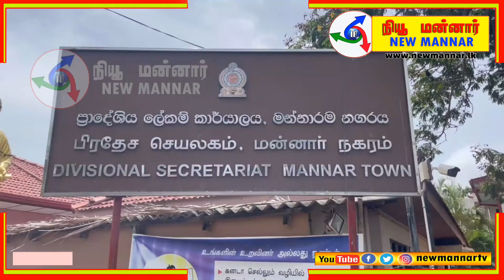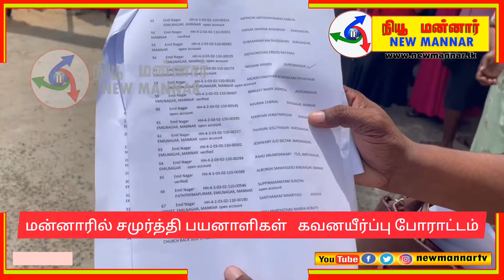மன்னாரில் சமுர்த்தி பயனாளிகள் மாவட்ட செயலகம் பிரதேச செயலகங்களுக்கு முன்பாக கவனயீர்ப்பு போராட்டம்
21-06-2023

நலன்புரி நன்மைகள் சபையினால் நேற்றைய தினம் வெளியிடப்பட்டிருக்கும் புதிய சமுர்த்தி பயணாளிகளை அடையாளப்படுத்தும் மதிப்பீட்டு அறிக்கையில் விடுபட்ட,மற்றும் உள்வாங்கப்படாத பயனாளிகள் இன்றைய தினம் புதன்கிழமை மன்னார் பிரதேச செயலகம் மற்றும் மாவட்ட செயலகத்துக்கு முன்பாக கவனயீர்ப்பு போராட்டம் ஒன்றை முன்னெடுத்திருந்தனர்

நலன்புரி நன்மைகள் சபையினால் வெளியிடப்பட்டிருக்கும் பட்டியலில் பணம் வசதி உடைய மற்றும்  மாடி வீடுகளில் வசிப்பவர்களும் உள்வாங்கப்பட்டிருப்பதாகவும் ஆனால் தேவையுடைய மாற்றுத்திறனாளிகள்,விதவைகள்,சிறுநீரக நோயாளிகள் உட்பட பலரின் பெயர் உள்ளடக்கப்படவில்லை எனவும் குறித்த பட்டியல் பொருத்தமற்றது என தெரிவித்தும் குறித்த போராட்டத்தை முன்னெடுத்திருந்தனர்

நாட்டில் ஏற்கனவே பொருளாதர நெருக்கடி விலைவாசி அதிகரிப்பினால் தாங்கள் பாதிக்கப்பட்டுள்ளதாகவும் சஜித் பிரேமதாசவின் வீட்டுத்திட்டத்தினால் கடனாளிகளாக உள்ளதாகவும் இன்னும் பல பெண்கள் நுண் நிதி நிறுவனக்களில் கடன் பெற்றே வாழும் இவ்வாறான நிலையில் சமூர்த்தி கொடுப்பனவு பட்டியலிலும் தங்கள் பெயர் நீக்கப்பட்டமை தங்களை ஏழ்மையில் தள்ள  அரசாங்கம் மேற்கொள்ளும் வேலை எனவும் பாதிக்கப்பட்ட பெண்கள் தெரிவித்து பிரதேச செயலகத்திற்கும் முன்பாக ஆர்பாட்டத்தில் ஈடுபட்டனர்

இந்த நிலையில் ஆர்பாட்டத்தில் ஈடுபட்ட பெண்களுடன் மன்னார் நகர் பிரதேச செயலாளர் கலந்துரையாடலில் ஈடுபட்டதுடன் புதிய நடைமுறை தொடர்பிலும் தெளிவுபடுத்திதிருந்தார் அதனை தொடர்ந்து ஊடகங்களுக்கு கருத்து தெரிவித்த பிரதேச செயளாலர்

போராட்டத்தில்  ஈடுபட்ட பெண்களின் கோரிக்கை தொடர்பில் தாங்கள் பரீசிலிப்பதாகவும் பட்டியலில் விடுபட்டு சமூர்த்தி பொறுவதற்கான தகுதியுடைய நபர்கள் மேன்முறையீட்டை மேற்கொள்ளுமாறும் தகுதி அற்ற ஆனாலும் சமூர்த்தி பட்டியலில் பெயர் குறிப்பிட்டுள்ள நபர்கள் எவரேனும் இருப்பின் அவர்கள் தொடர்பிலும் முறைப்பாடு வழங்கும் படி மன்னார் பிரதேச செயளாலர் தெரிவித்தார்

அதனை தொடர்ந்து பாதிக்கப்பட்ட பெண்கள் மன்னார் மாவட்ட செயலக்த்திற்கு முன்பாகவும் தங்களது எதிர்ப்பை பதிவு செய்துள்ளனர்